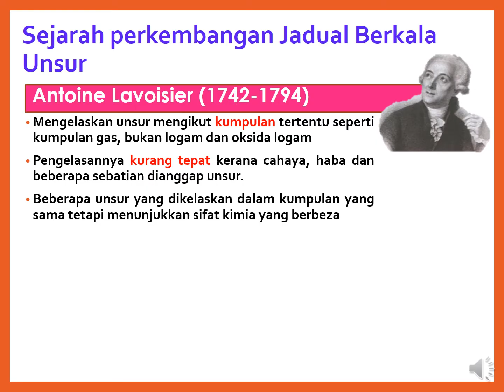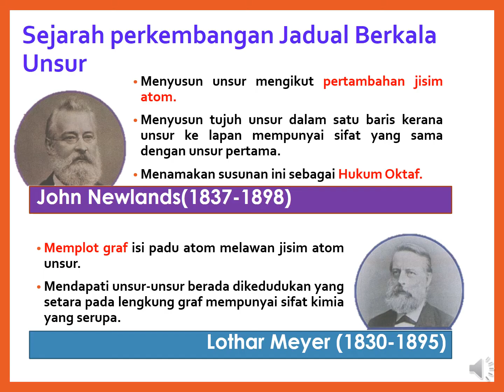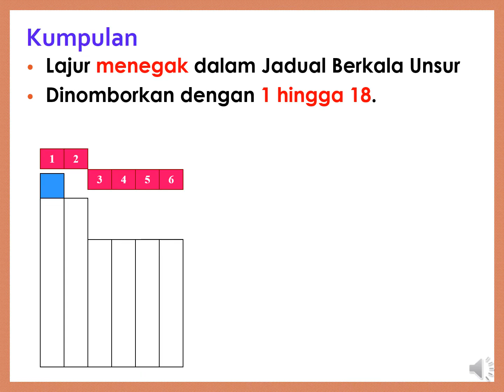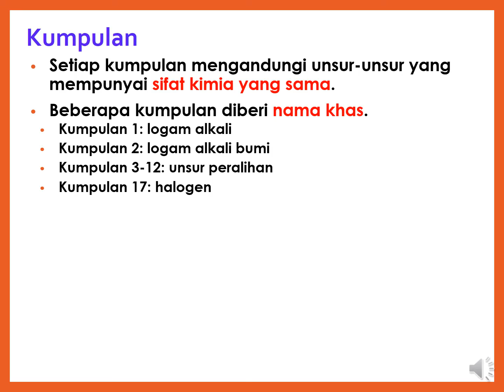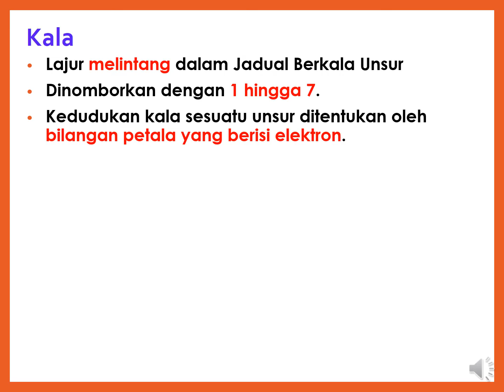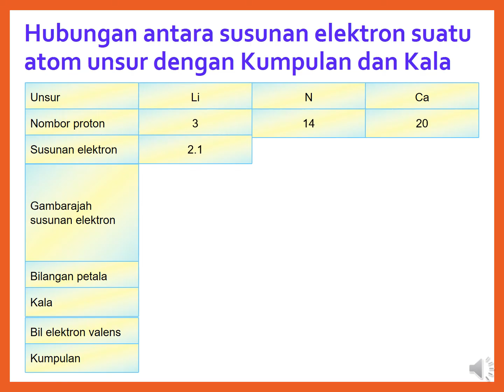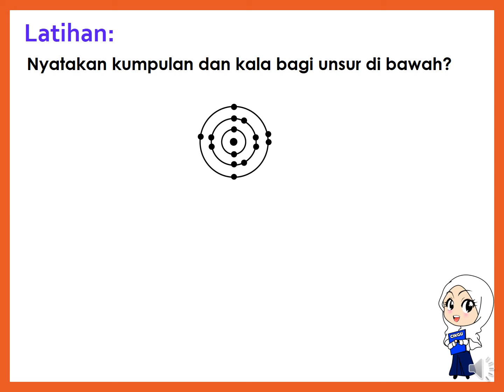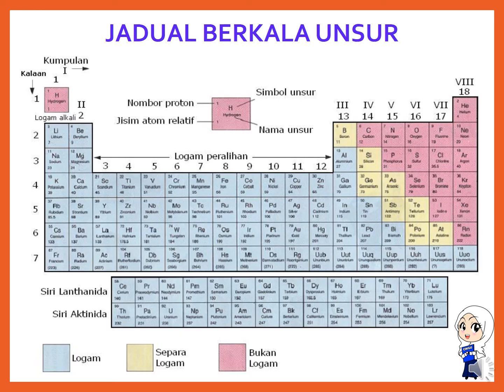*pembetulan cek komen*NOTA KIMIA Tingkatan 4 Bab 4 Jadual Berkala Unsur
Perkembangan Jadual Berkala Unsur

GROUP TELEGRAM: GROUP TELEGRAM: tg://join?invite=AsRy8hiqGditA9xvOwqqjA